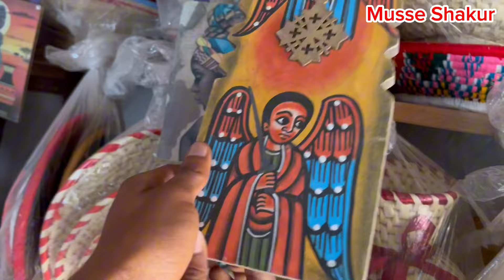🛑 ናይ ኣዴታትና ባህላዊ ስፈ ዝተፈላለዩ መጋየፂ ኣብ ትግራይ ዋጋ ክንደይ ኣሎ ሓዱሽ ቪድዮ 2016